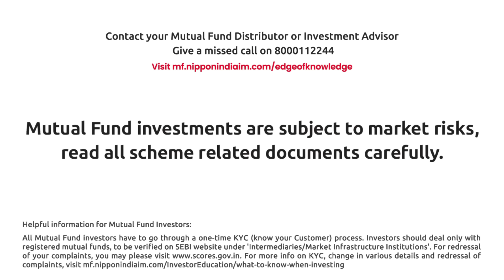The difference between falling & flying is Risk Management!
Risks cannot be avoided. Else there will be no returns. The skill lies in managing risks optimally.

Risk management aims to enhance experience, improve returns and safeguard achievements.